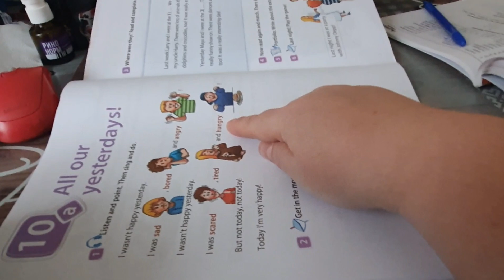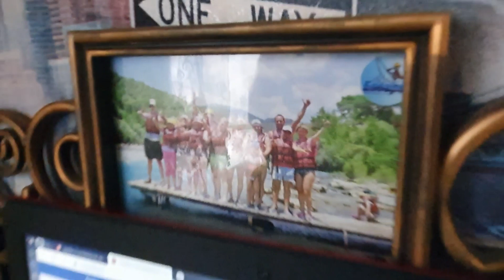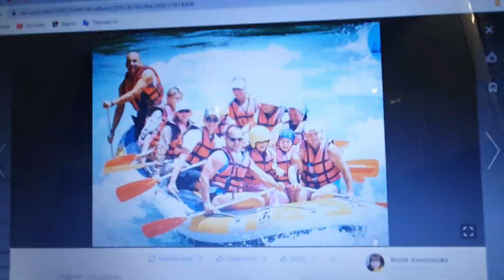Захотелось гречки/ Уроки/ Увидела в Тик-Токе/ Мой вкусный ужин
Коплю на ноутбук: 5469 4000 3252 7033 (СберБанк)
Благодарна любой помощи :-)